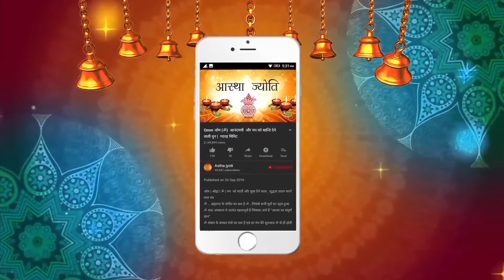Powerful Om ham Shri Mangalay namha |Mangal Grah Shanti mantra | मंगल गृह शांति मंत्र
मंगलवार भक्ति | जय श्री हनुमान | शुभ मंगलवार | आस्था ज्योति |Powerful Hanuman mantra |
सनातन धर्मं आदिकाल से मनुष्यों को अध्यात्मिक , बौधिक एवं सुसंगत मार्ग से जीवन जीने के लिए प्रकाशित करता है. ज्ञान के पथ पर चलकर ,सत कर्म करते हुए भगवान् को प्राप्त करने का लक्ष्य ही मोक्ष का मार्ग है. जिसमे इश्वर की अर्चना  उपासना और   दर्शन प्रमुख है , भक्ति के विभिन्न प्रकार हैं जिनमे भजन कीर्तन , पूजा पाठ, व्रत, मन्त्र उच्चारण ,कथा , मंदिर दर्शन जैसे अनेक माध्यमों से हम प्रतिदिन प्रभु का ध्यान कर सकते हैं  और मन की शांति के साथ साथ जीवन के सत्य मार्ग पर आगे बाद सकते हैं .
ईश्वर का भजन कीर्तन करने से शक्ति ,शांति, स्मिर्धि ,मोक्ष सभी प्राप्त होता है ,आस्था ज्योति हमारे उन भाई बहनों के लिए बनाया गया है जो मंत्र का जाप , सभी देवी देवताओं के भजन , मनमोहक कीर्तन, पूरे भारत के मंदिरों के दर्शन ,व्रत कथाएं, चालीसा, श्लोक- दोहे, उपदेश, माता की चोकी, देविओं की महिमा, ज्ञान की बातें , आरती, प्रभु स्तुति, चोपायियाँ और बड़े संतों के प्रवचन सुनना चाहते है तो आस्था ज्योति अवश्य सब्सक्राइब करें |
Welcome to finest destinations for exclusive Devotional content “ASTHA JYOTI” on YouTube.  Our Faith of Great Religion Sanatan Dharma Devotion these are not just words, they are a way of life for most of us. In India we are believers and followers of Hinduism and which is why our devotional channel caters to this very essential Divine Prayer needs ,our religious musical devotional premium content   like Bhakti Songs, Aartis, Bhajans, Spiritual Chants, Satsang, Updesh, Dharma Gyan , Live Aarti, Bhakti  Kirtan  of all our favourite DEVI Devtas.